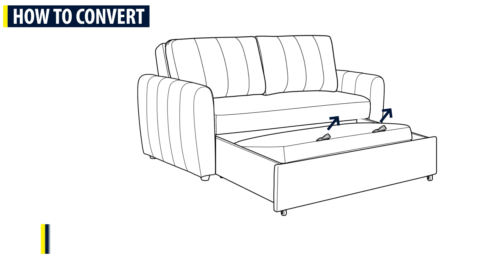Galloway Loveseat Assembly Instructions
Welcome to our Galloway Loveseat assembly guide from Serta Dream Convertibles™! In this video, we'll walk you through the simple steps to assemble your sofa. With clear instructions and easy-to-follow visuals, you'll have your Serta Dream Convertible set up in no time, ready to accommodate overnight guests with ease. Let's get started!